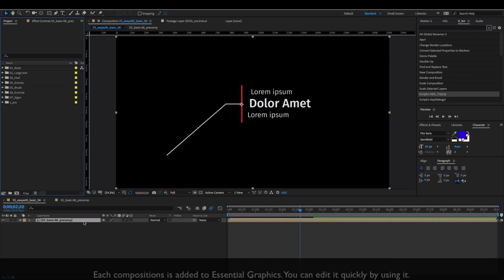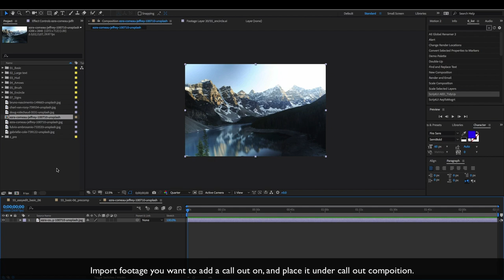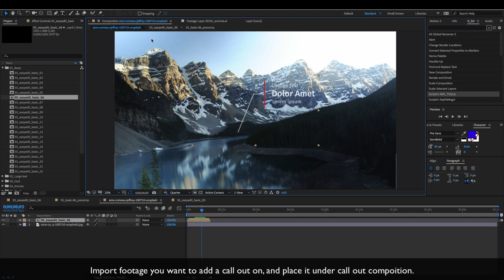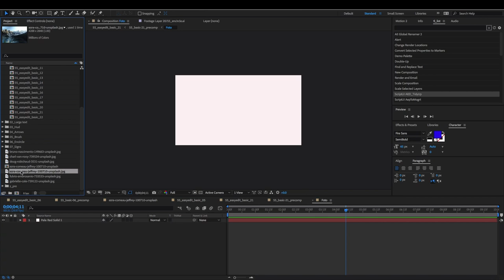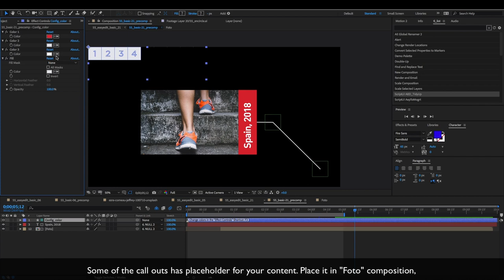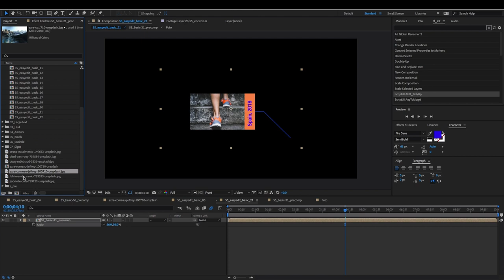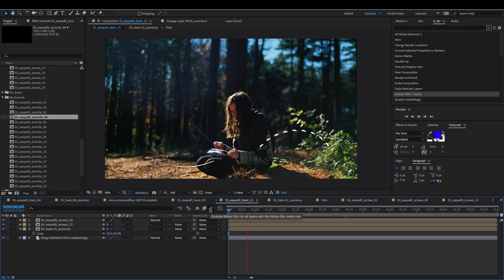[ Tutorial ] - How to edit Call-Outs in After Effect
The project is divided into 7 categories callouts: basic, brush, hud, encircle, arrows, signs, quotes. All callouts are unique, universal and minimalistic. You can apply this template in various information presentations, scientific, culinary, technical and many others. Also, some call-outs will look cool and perform their function in gaming topics, slideshows, news, TV shows, vlogs, trailers and much more.

More than 100 Call-Out, brush, hud, encircle, arrows, signs, quotes